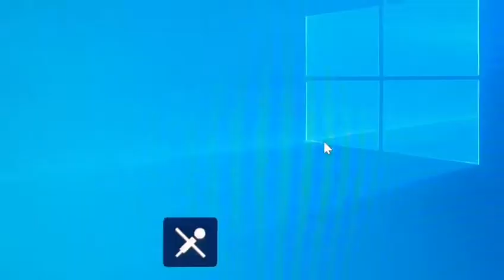Xiaomi Imi Webcam are becoming popular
Xiaomi Imi Webcam 1080P Global

Retail 55.0USD  on Amazon
your import price ? please inquiry me
Feature:
1 Year Warranty
Stable Price System
Sonix Chipset (like Qualcomm in mobile industry

Leading Xiaomi Distributor
Contact Name: Lucy
Warehouse Add:Shenzhen and HongKong  are availble